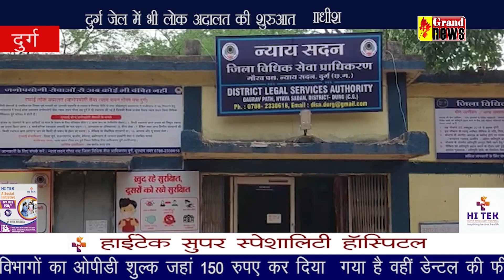दुर्ग जेल में कैदियों के लिए 15.10.2022